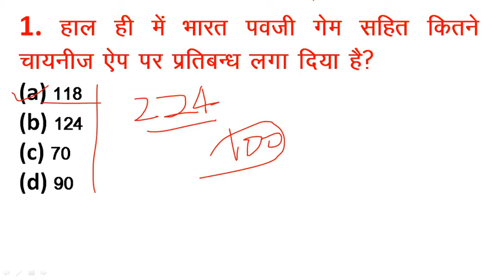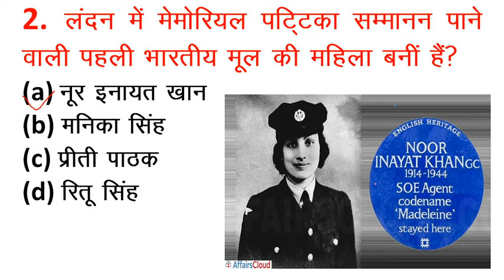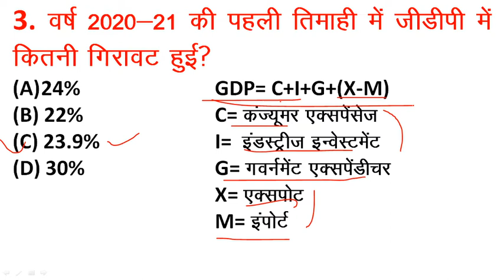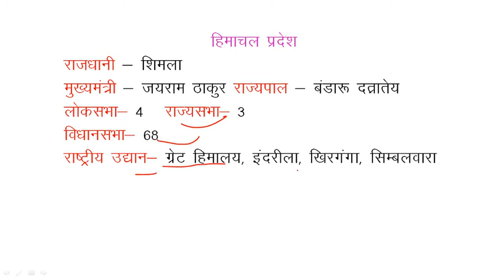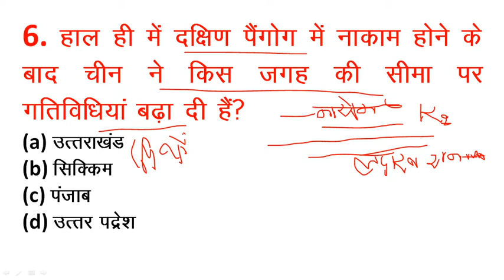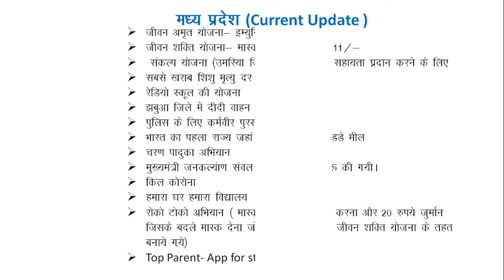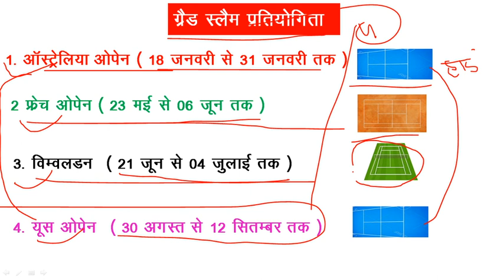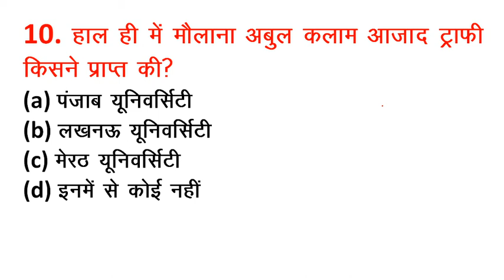04 Sep. 2020 current affairs / Susheel study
04 Sep. 2020 current affairs / Susheel study